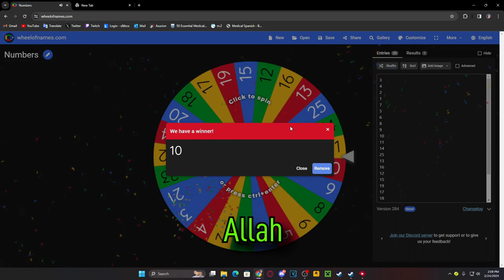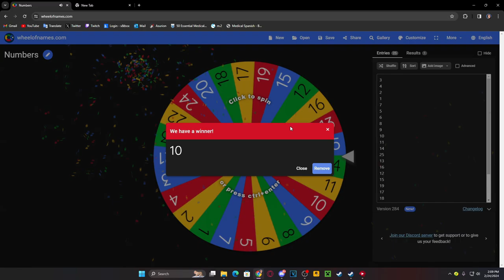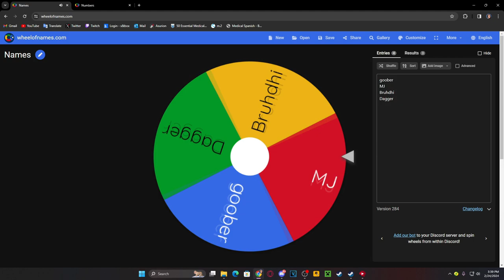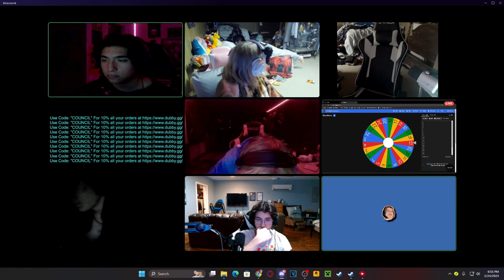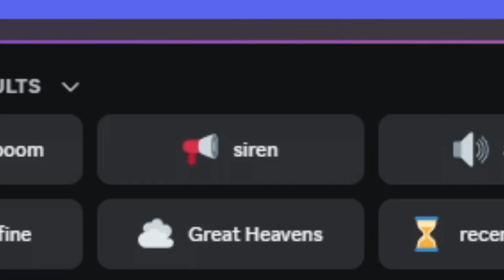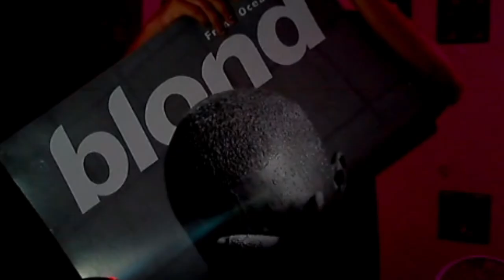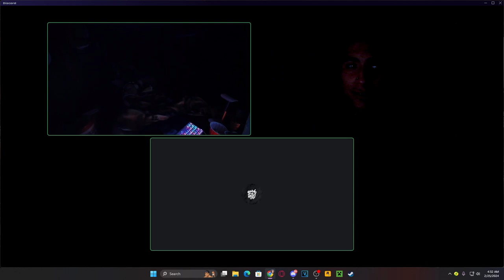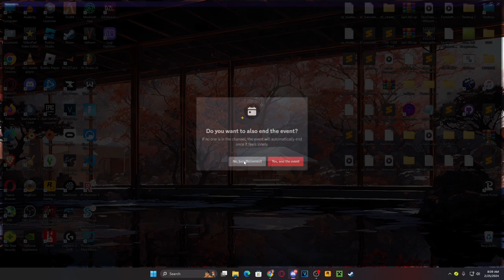LAST TO LEAVE VC WINS $200!!!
Oh my god!? This video is finally out?! Good lord. Any ways this has been in the making for almost 2 years, but we finally got together and did it! With the heavy inspiration from IsaacWhy's L2LVC challenges, I decided to host my own and OH MY GOD I didn't realize how draining this was going to be. Thanks to ALL the competitors that joined us in this, thanks to DUBBY for partnering with us, and thank YOU the viewers for tuning in with us.

Some parts of this video may seem dry due to the project file corrupting a few times while editing, there were gonna be ALOT of subtitles but almost every single one was corrupted and changed to the same word...so I am sorry if some bits of the video seem a bit bland. IDK L Video editor.

THANKS TO DUBBY FOR PARNTERING WITH US!

NOT TO MENTION THE AMOUNT OF SPONGEBOB MUSIC I USED!!!

Dagg3r Socials:
Twitch.tv/errordagg3r